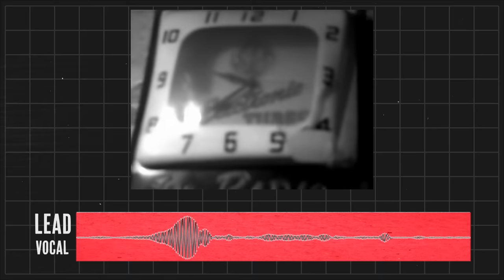Songs That Changed Music: The Cranberries - Linger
When the Cranberries were first discovered in the early nineties they had triggered a bidding war between major record labels and seemed poised for certain success. However, after recording their first album, things seemed far less secure. In 1993, The Cranberries had released their second single, “Linger,” to a disappointing response in the UK. Just when the band feared they were about to be dropped by the label, “Linger” became a surprise sensation in the US. From that moment, The Cranberries were on their way to becoming one of the most important indie-pop bands of the decade.

The success of “Linger” and its album - Everybody’s Doing It So Why Can’t We - was the start of a long, successful, and international career for The Cranberries. The band would go on to record eight albums together, up until the tragic passing of O’Riordan in 2018. Her unexpected death came as the band was preparing material for their eighth album. Using the demo vocals she had recorded prior to her death, the band released the album posthumously in 2019, as their final work together. They called it In the End

The Cranberries sold over 50 million albums worldwide since their debut, and remained incredibly popular with international audiences up until their dissolution after O’Riordan’s passing. Their sound evolved over the years, but they maintained their powerful and influential presence. With “Linger” the world was introduced to O’Riordan’s mesmerizing vocals and the band’s singular sound -- and the world would never be the same.

Written by: Caitlin Vaughn Carlos